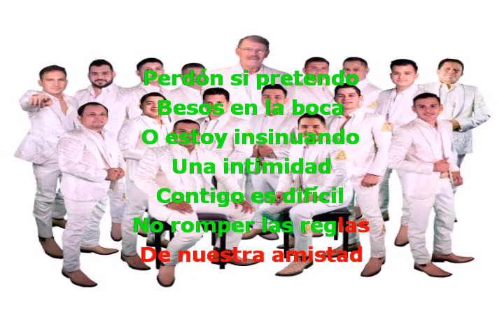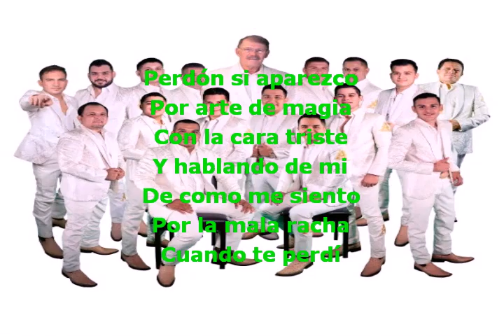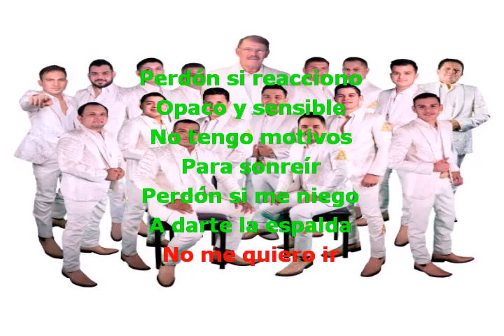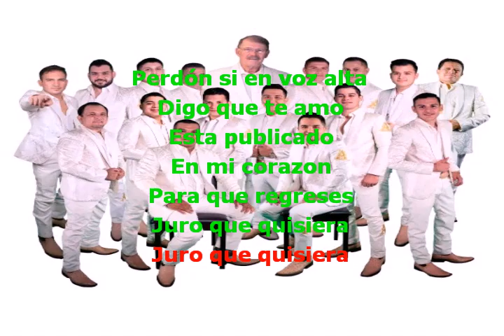LA ARROLLADORA BANDA EL LIMON DE RENE CAMACHO OPACO Y SENSIBLE con letra